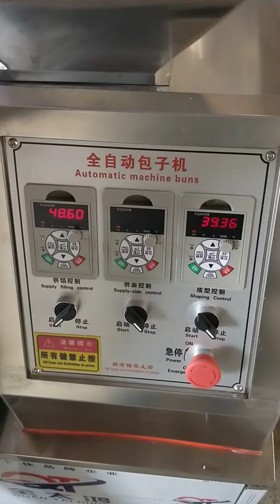automatic momo machine/ steamed stuffing bun machine/baozi machine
专业生产食品机器，操作简单，出包子速度快，外形漂亮，尺寸一致，非常适合餐厅使用。
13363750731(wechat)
skype: gogetter188